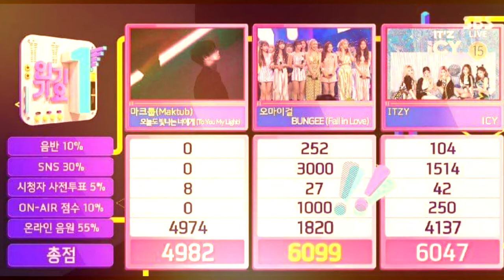Defqwop - Awakening [NCS Release]